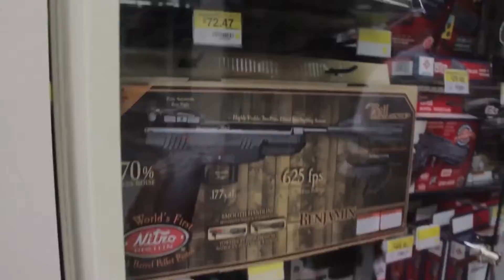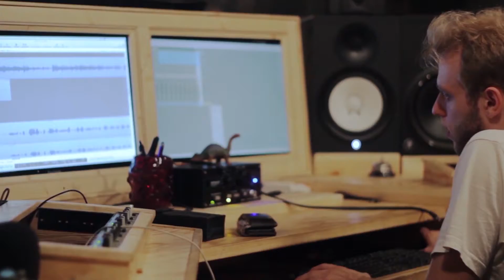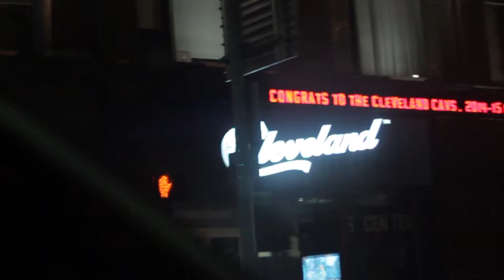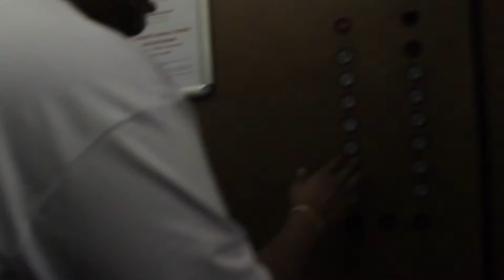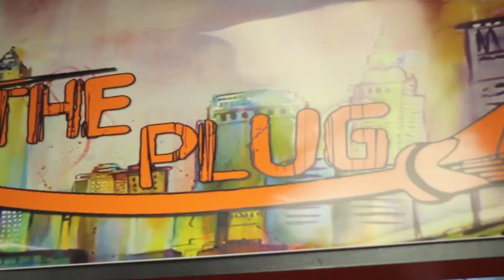TMG MINI PROMO TOUR